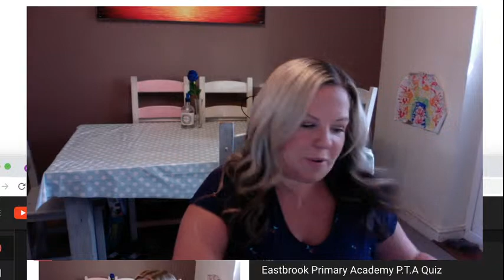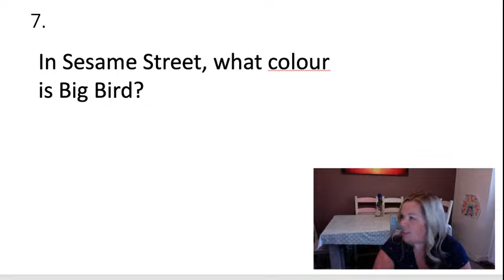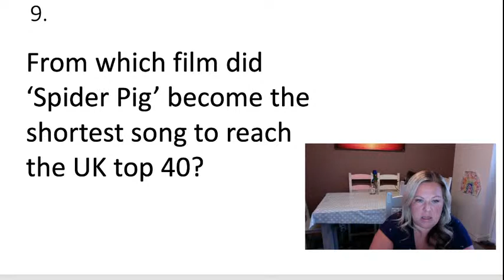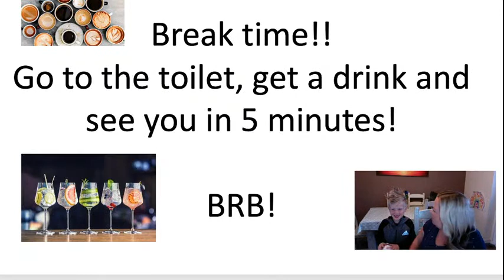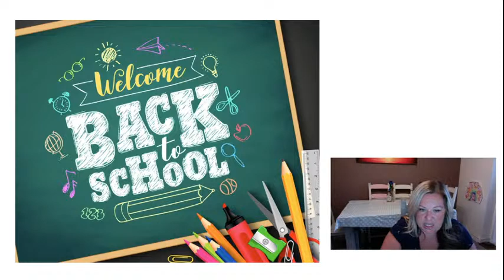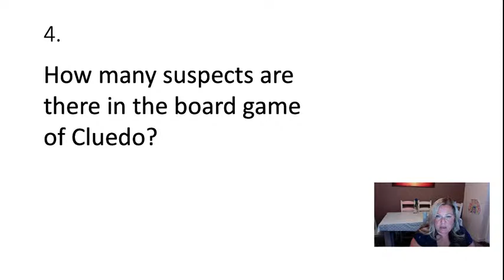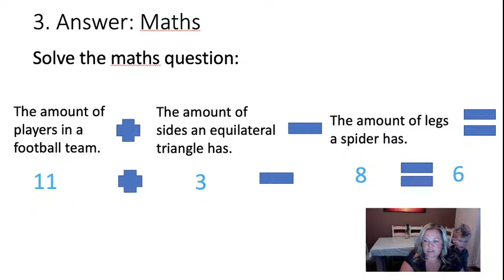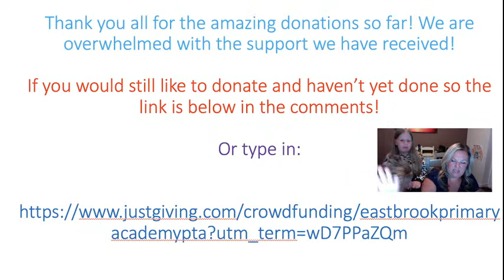Eastbrook Primary Academy P.T.A Quiz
Welcome to our P.T.A fundraising quiz, making much needed funds for our lovely school while having fun!  The link for the just giving if you would like to donate is

Please comment any shout outs you would like, and your final scores at the end!

and share your quiz selfies on the post!